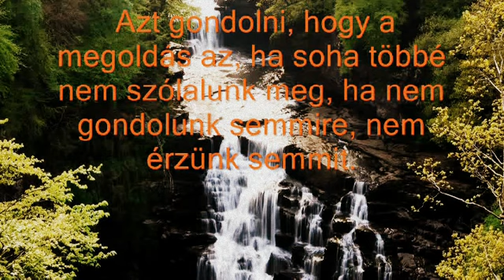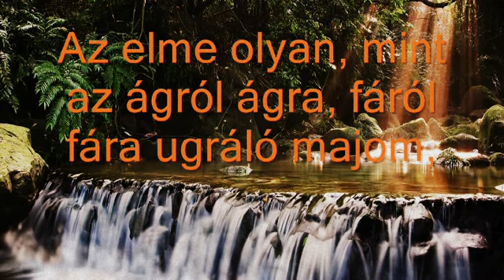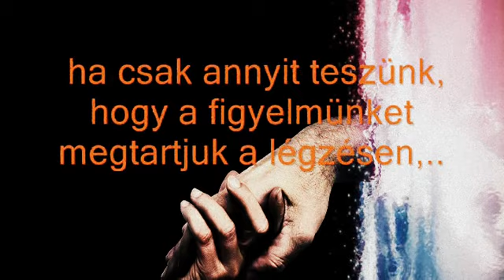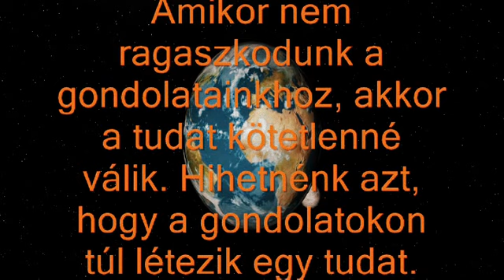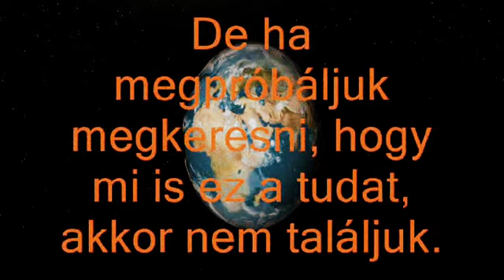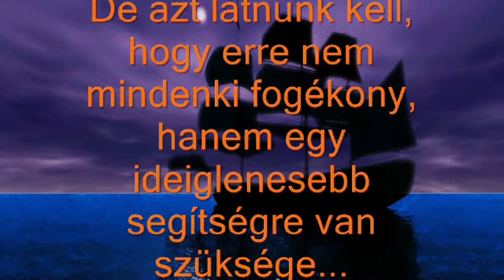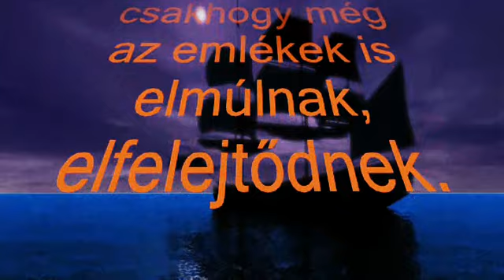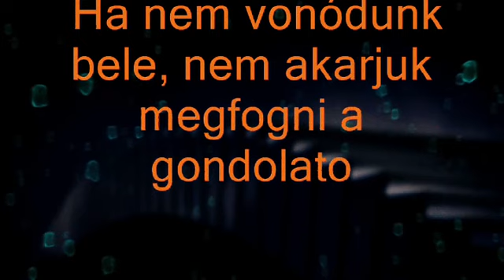Csendesebb Út.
Zene:Crystal Monk by Gulan